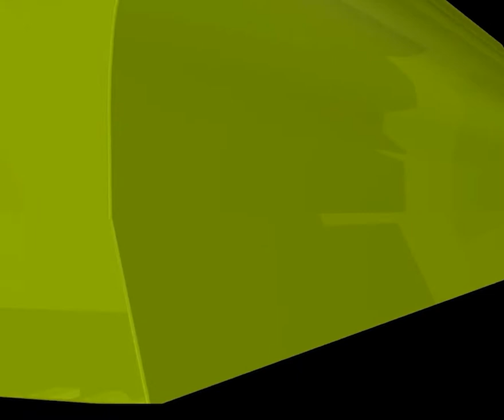মহিলা মাদ্রসায় পুরুষ শিক্ষক পাঠদান করতে পারবে?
মহিলা মাদ্রসায় পুরুষ শিক্ষক পাঠদান করতে পারবে? new waz II waj II Sheikh ahmadullah